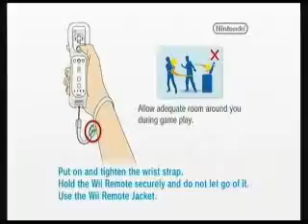Cars 2 Video Game | Gameplay | Wii | 1st Level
CARS 2 The Video Game. Gameplay for its 1st level on the Wii platform.